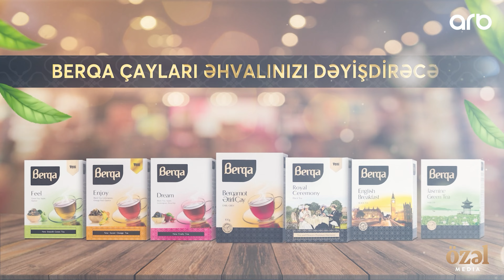Özəl - Fuad Dadaşov (2024)